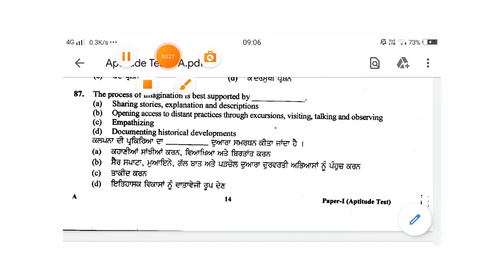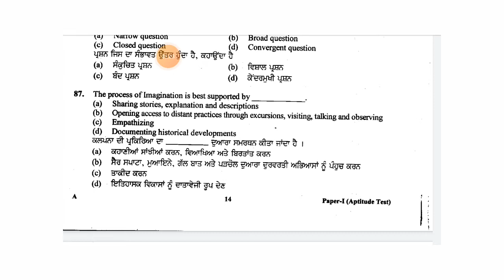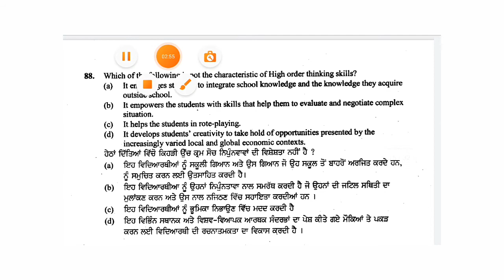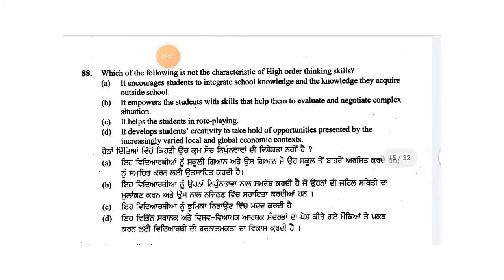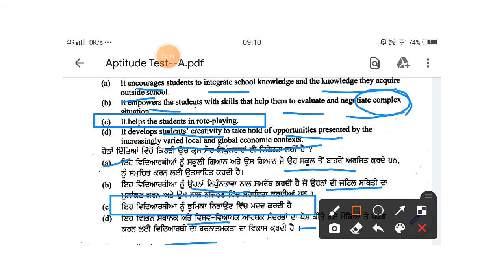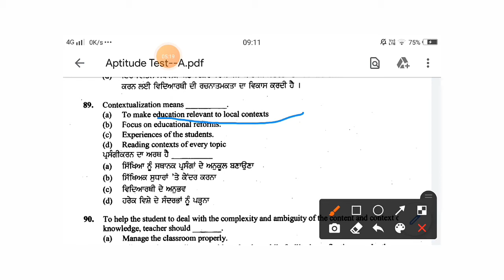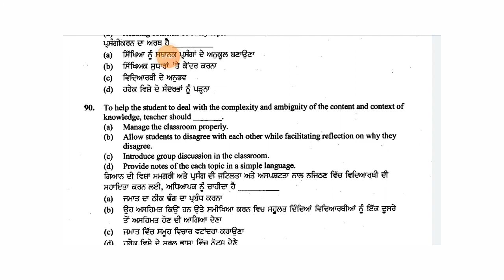PUNJABLECTUREREXAM2021 PUNJAB MASTER LECTURER ||APTITUDE TEST PAPER||PREVIOUS YEAR SOLVED 2015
PUNJAB MASTER LECTURER ||APTITUDE TEST PAPER||PREVIOUS YEAR SOLVED 2015

in this video series we were discussing about the Punjab lecturer exam Aptitude Test 2015 previous year paper through the this video we will try to understand the concepts and previous year questions and answers and strategies to read at our product answer how to eliminate the exam options and how to solve the people#punjab lecturer 2015 punjab lecture aptitude 2015 previous year solved videos link below

EDU MUST

lecturer previous year link